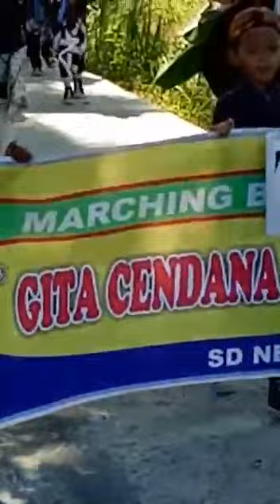Kirab Budaya Deaa kulur kec Temon 17 Agustus 2018